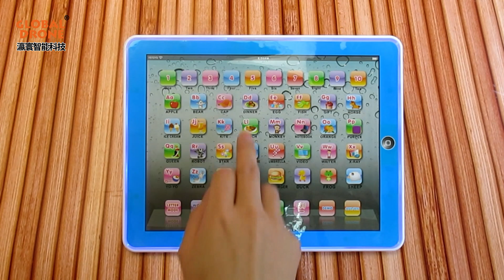Global Drone YS2921C Educational Kids Toy Tablet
Global Drone YS2921C Educational Kids Toy Tablet, increasing learing fun during kids' playing!